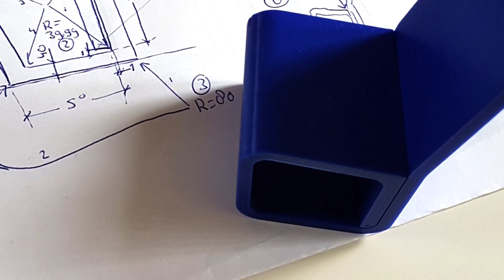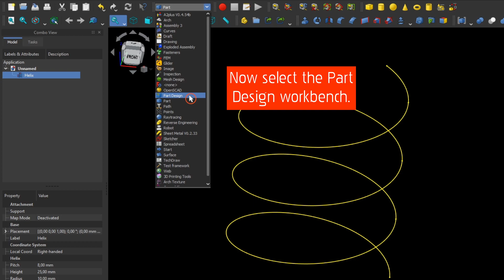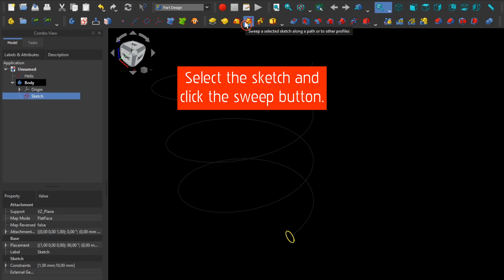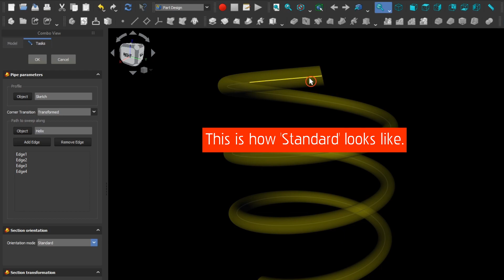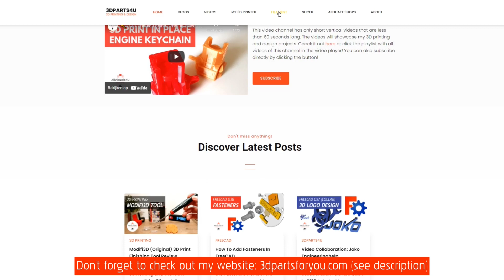🧬 FreeCAD Part Design - FreeCAD Sweep Helix - Additive Pipe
Thanks for requesting this demonstration 'Uz Dzu'! This is how you can create a helical sweep in the FreeCAD Part Design workbench.

⏱ Chapters:
0:09 Create helix
1:01 Create profile
4:08 Website promo
4:21 More videos